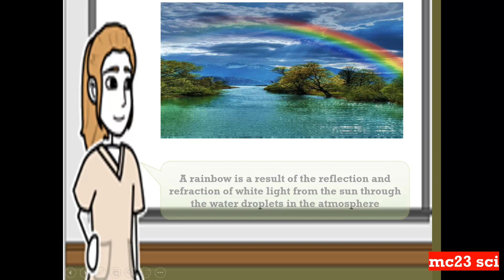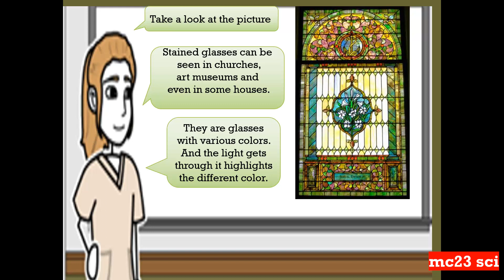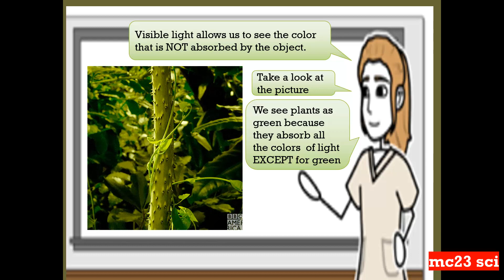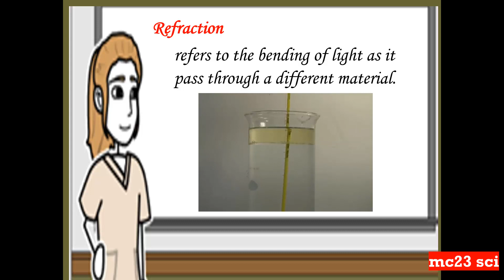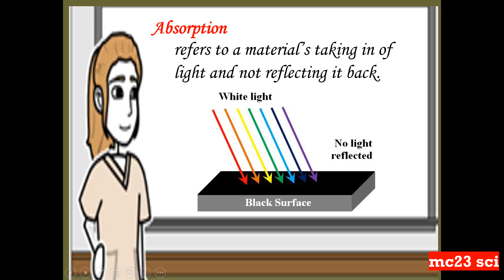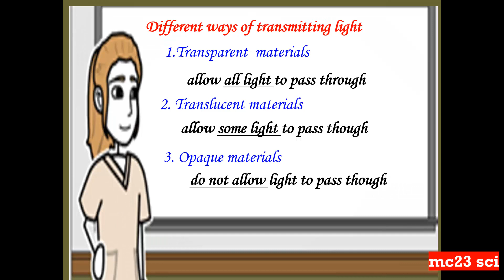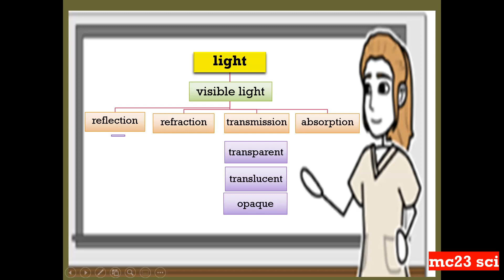How Light Interacts with Different Materials